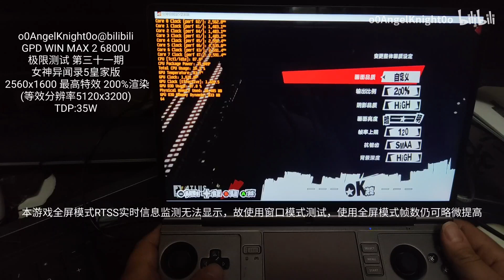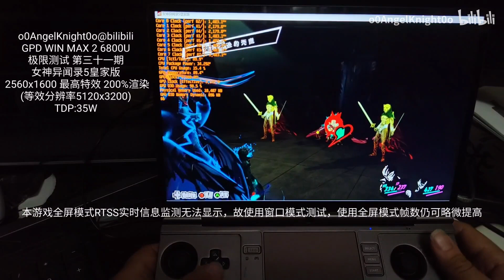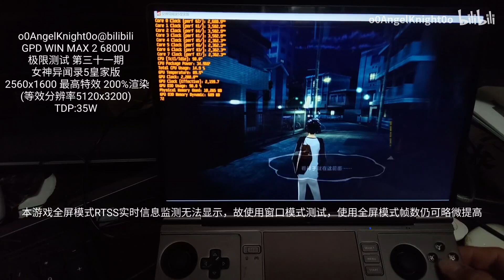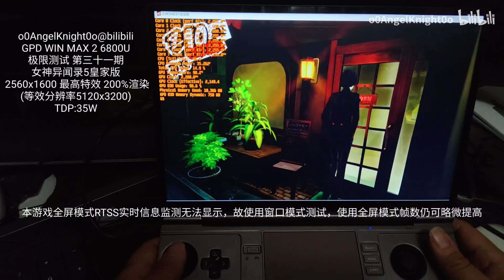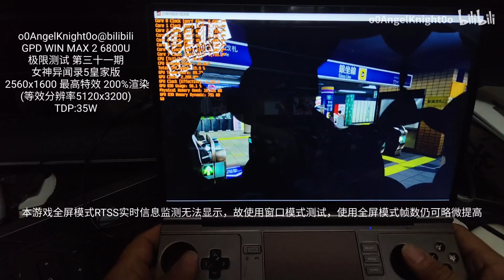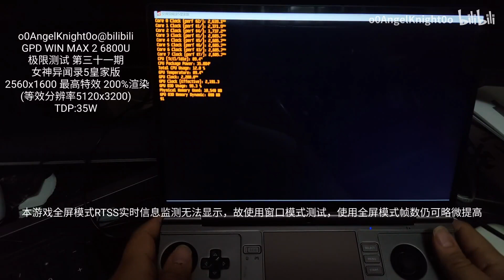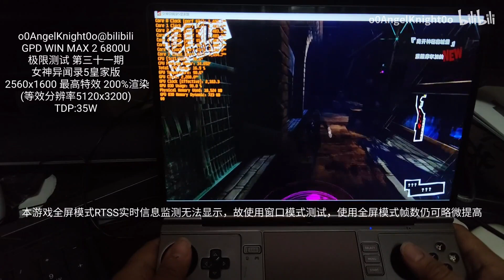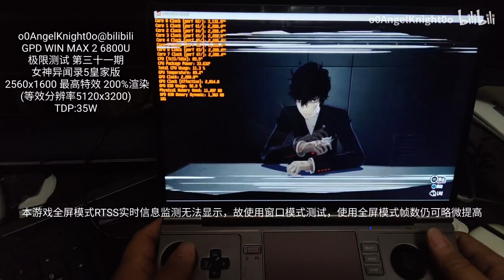GPD Win Max 2 (Persona 5) {2x Native Resolution (3200p)} Test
Dialogue Simulator